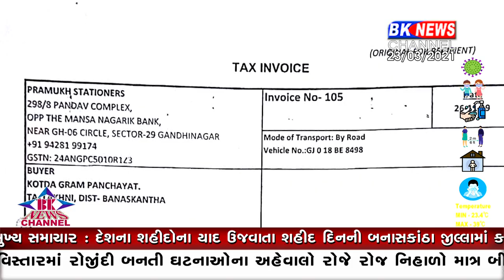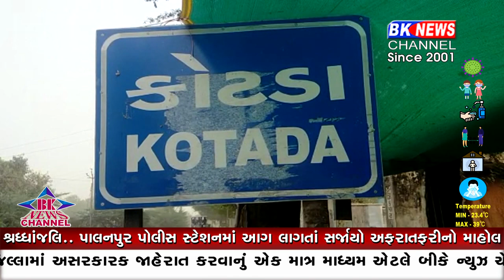લાખણી તાલુકાનાં કોટડા ગામના સરપંચનું બહાર આવ્યું કૌભાંડ